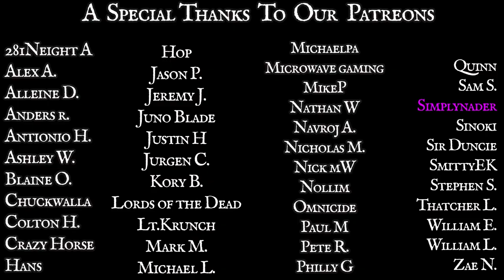New World to Go - Episode 100 - Special Guest - Greg Henninger - New World Podcast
New World to Go - Episode 100 - Special Guest - Greg Henninger
In this episode of New World to Go, A New World MMO podcast, Greg Henninger joined redbyrd and BDLG to celebrate the 100th Episode of New World To Go
New World Patch 1.2.1 | NewWorldFans.com

COMPANY OF THE WEEK

Unhinged | NewWorldFans.com

- written by redbyrd

Hosted by redbyrd and BDLG